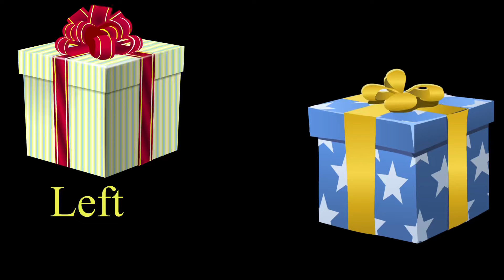Choose the gift box / fun box challenge# fun video to check what’s in your guess fun #🤗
Gift box fun challenge videos , check what you r guessing 🤗🥰🥰